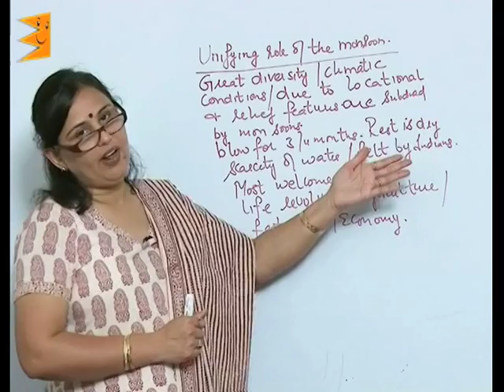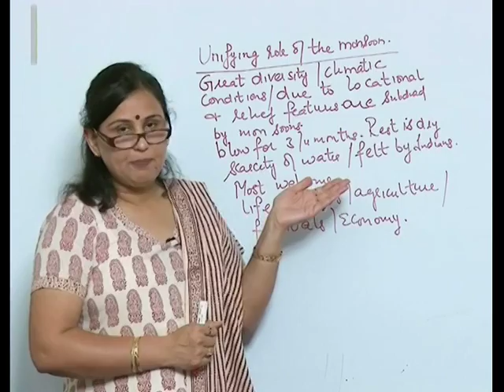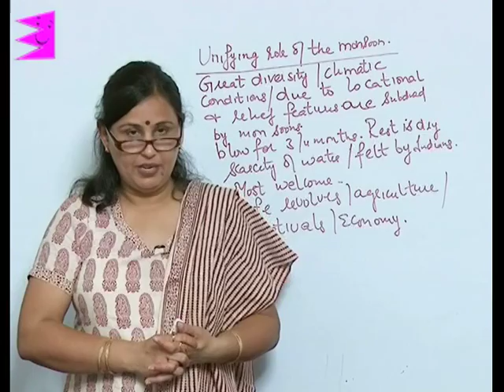CBSE Class 9 Geography Climate Monsoon-Unifying Bond |Extraminds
Chapter: Climate
Topic: Monsoon-Unifying Bond
Extraminds